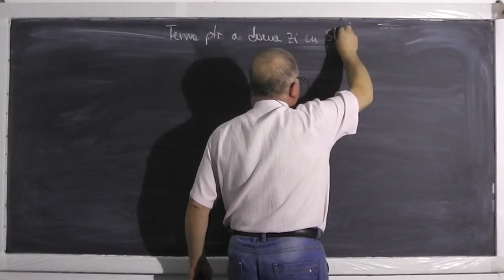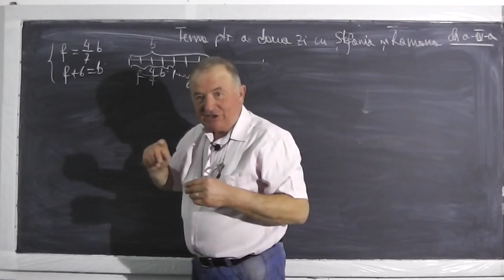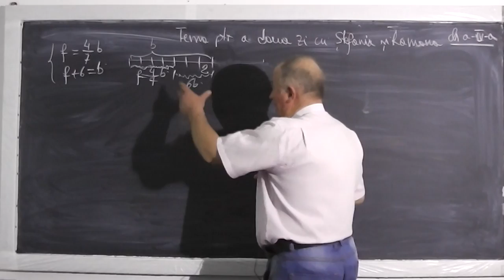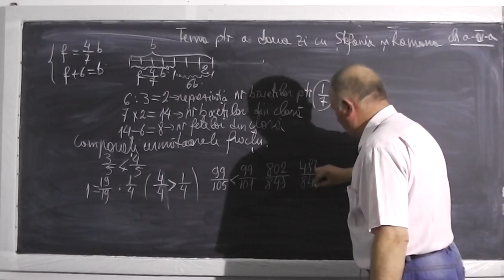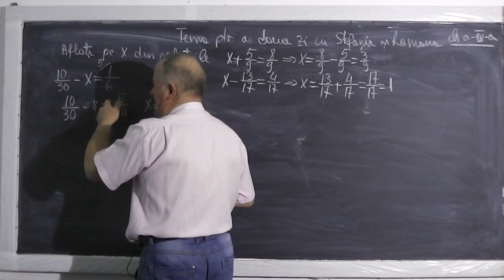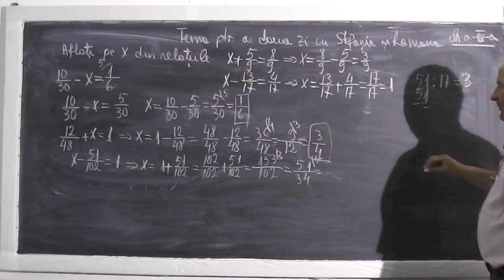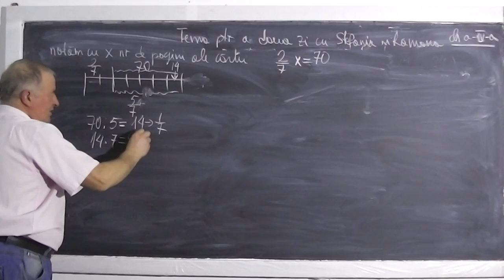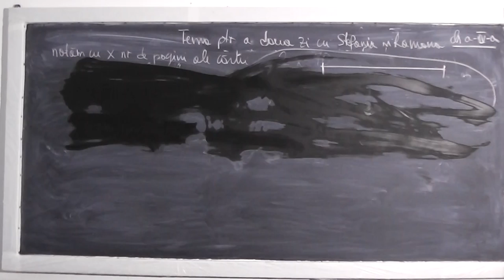1/2 Lectia 413 - Compararea a doua fractii - Probleme cu fractii - Tema la matematica - Clasa 4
- In aceasta lectie de matematica rezolvam diferite probleme cu fractii reprezentand tema la matematica pentru a doua zi. Daca lectia va este utila, as aprecia un Share sau Like

- 1/2 Lectia 413 - Compararea a doua fractii - Probleme cu fractii - Tema la matematica - Clasa 4
- 2/2 Lectia 413 - Compararea a doua fractii - Probleme cu fractii - Tema la matematica - Clasa 4
- Lectia 413 - Compararea a doua fractii - Probleme cu fractii - Tema la matematica - Clasa 4